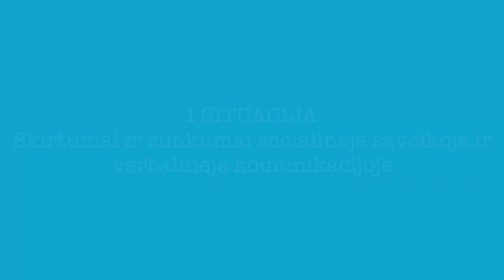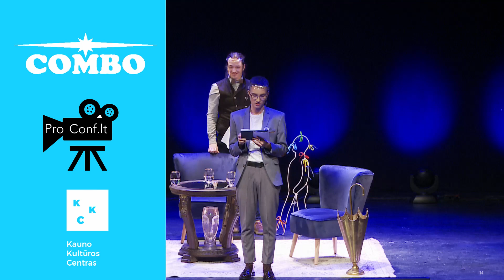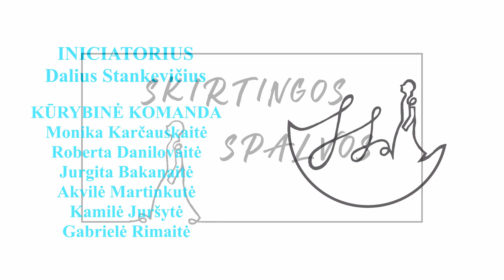SKIRTINGOS SPALVOS 7 LAIDA – Tomo Eicher-Lorkos istorija (autizmas)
Pristatome Jums septintąją Skirtingų Spalvų laidą ir jos pašnekovą – Tomą Eicher-Lorką 💙

Šioje laidoje Tomas papasakojo nuo ko prasidėjo jo asmeninė gyvenimo kelionė turint diagnozę autizmas. Šiandieną Tomas padeda daugeliui žmonių suteikiant pozityvias mintis, kad su autizmo spektro sutrikimu galima gyventi pilnavertiškai ir siekti savo svajonių bei tikslų. Tomas yra ne tik puikus pavyzdys autistų bendruomenei, bet ir mums visiems, kad autizmas tikrai nėra negalia, o gebėjimas pasaulį matyti kitokiomis spalvomis. Pokalbyje taip pat dalyvavo ir VšĮ „Abos centras” įkūrėja Eglė Kairelytė-Sauliūnienė, kuri pasidalino profesine patirtimi apie gyvenimą su autizmu.

Kviečiame Jus įsigyti marškinėlius apie autizmą ir taip prisidėti prie labdaros, bendruomenės palaikymo, ir paremti Skirtingų Spalvų iniciatyvą 👕

Norime pasidžiaugti, kad šią laidą tiesiogiai žiūrėjo net 24 000 žmonių! 🌞